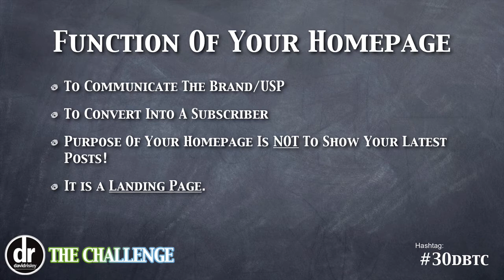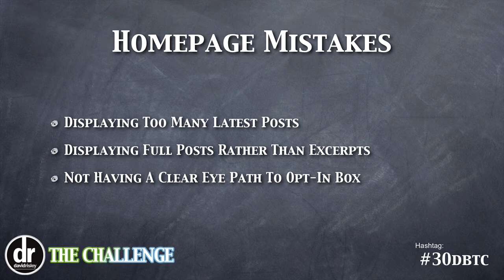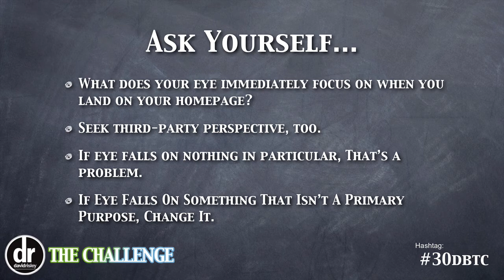Day 15: The True Purpose Of Your Homepage